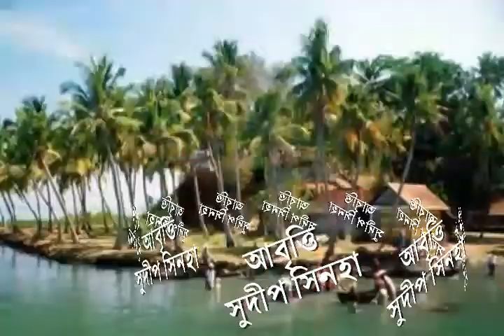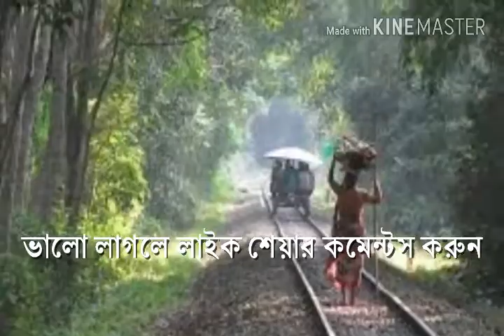এক গাঁয়ে, রবীন্দ্রনাথ ঠাকুর,সুদীপ সিনহা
এক গাঁয়ে,রবীন্দ্রনাথ ঠাকুর,আবৃত্তি সুদীপ সিনহা,ek gaye,rabindranath Tagore, sudip sinha